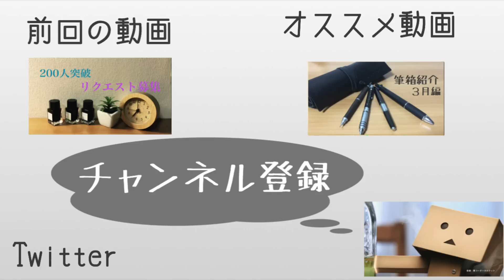【筆箱紹介】中学生の筆箱紹介 ４月編『ステッドラーレザーペンケース』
４月ギリギリになってしまったのですが毎月やっていこうと思うのでよろしくお願いします！

□使用機材□
カメラ：iPhone６s
編集：iMovie（iMac）

リクエスト、質問などありましたらコメントください！
それでは次の動画で会いましょう！さようなら！